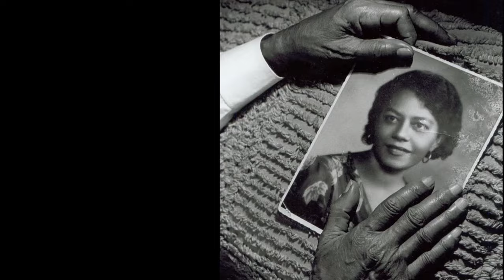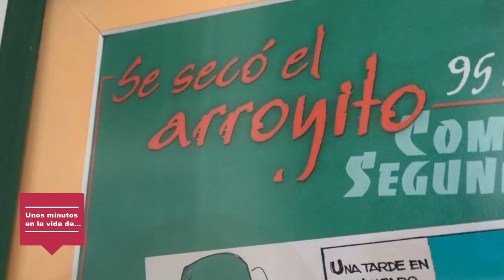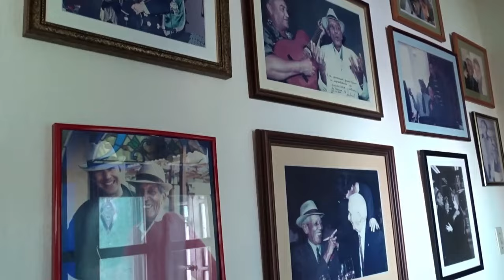Unos minutos en la vida de Compay Segundo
Una de las figuras emblemáticas de la música cubana, famoso a nivel internacional por muchos de sus temas pero más por el "Chan Chan", Su hijo salvador Repilado aceptó conversar con Carlos Collazo y esta es la entrevista donde se puede conocer más sobre quien fue un nonagenario muy activo musicalmente y reconocido mundialmente.